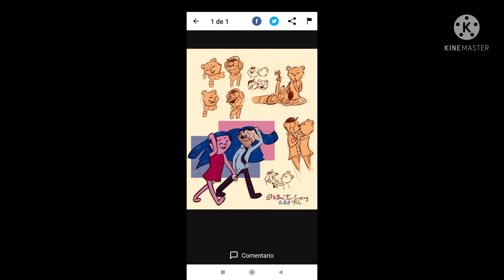31 minutos para los que les gusten Mario Hugo x Cindy Miraflores